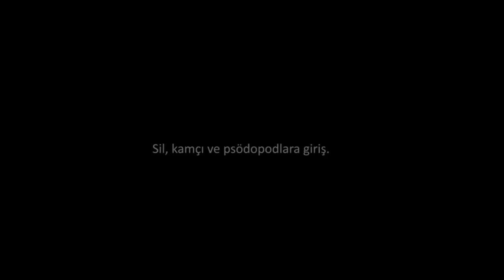Sil, Kamçı ve Psödopodlar (Biyoloji / Hücrenin Yapısı)